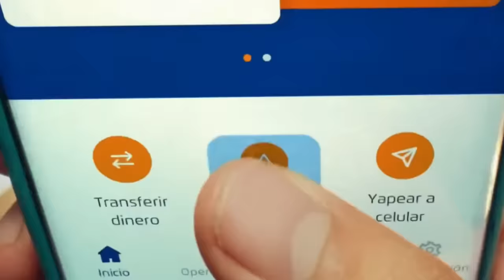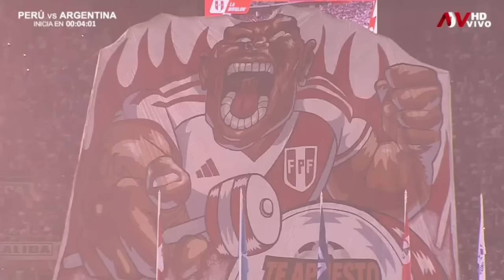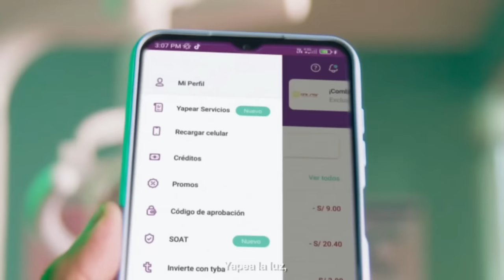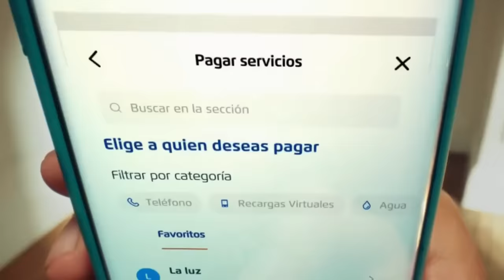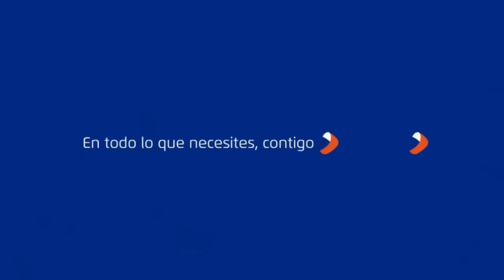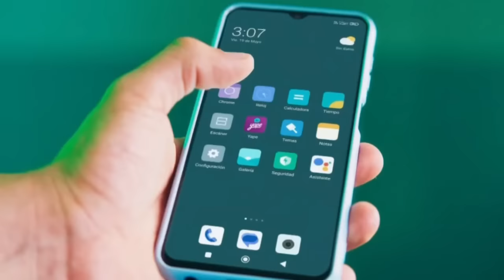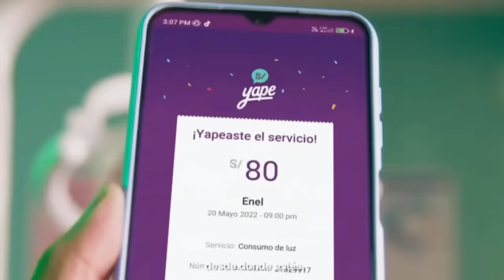Perú 0-2 Argentina (Partido Completo, Eliminatorias Sudamericanas rumbo al Mundial 2026)